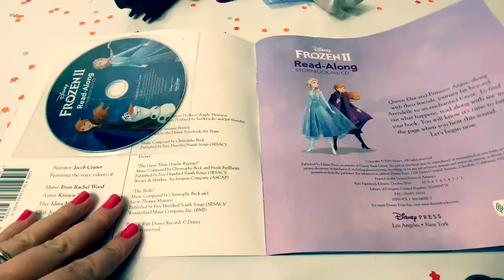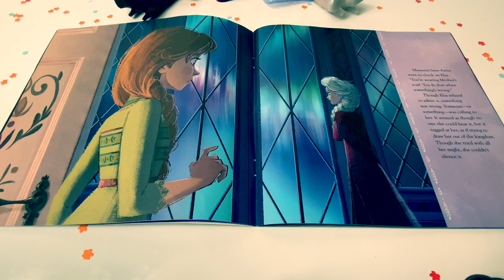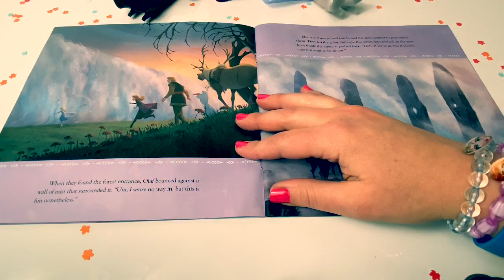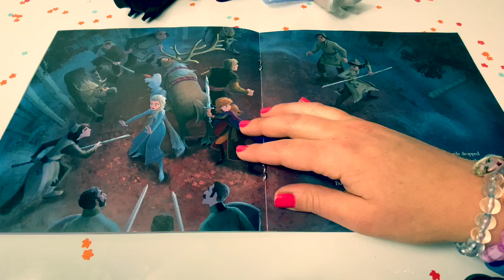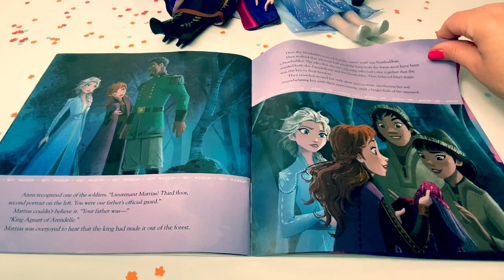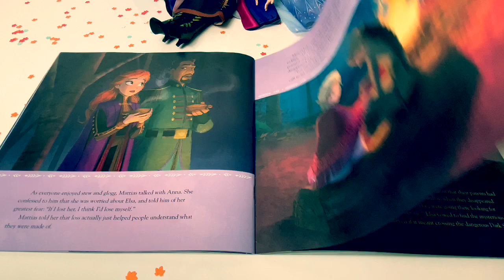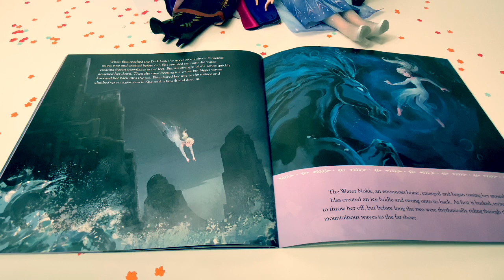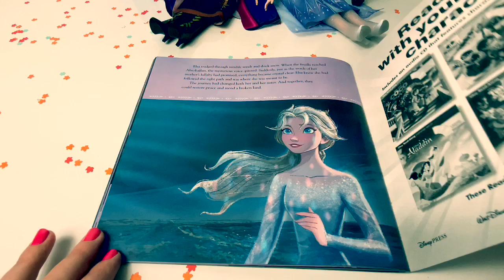Disney’s Frozen 2 Movie Storybook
🎼🎶Music From...